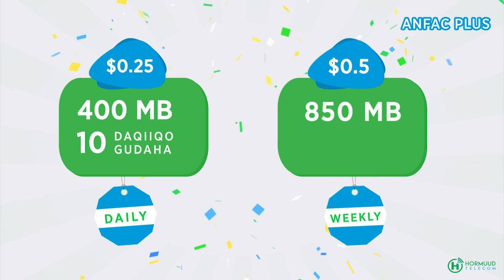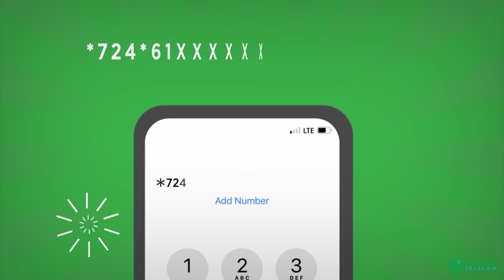Nuxurka khudbadda uu R/W Xamza ka jeediyey shirka caalamiga ah ee TICAD8.